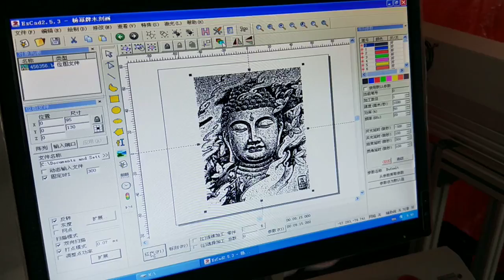CO2 laser marking machine to mark Buddha picture photos on wood plate, wood board 1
Dylan Sales department
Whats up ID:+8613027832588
3rd Floor Weiqun industry park
Baihua Rd.GuangMing New district
518107 ShenZhen China